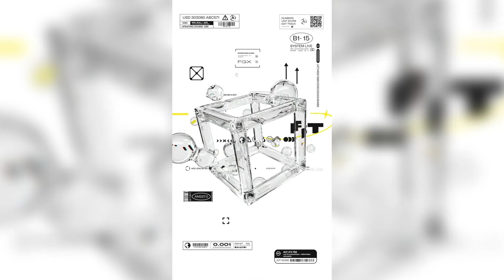Liquid Glass Motion Kit After Effects Template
Liquid Glass Motion Kit is a versatile animation pack featuring 40 fluid liquid-style elements and over 70 Y2K-inspired animated assets. Designed for creators, this kit is ideal for adding a unique liquid glass effect to your projects. All elements are in 4K resolution and include both vertical and horizontal formats. With seamless looping and alpha channel support, integrating these animations into your work is effortless. Whether you’re crafting openers, transitions, or engaging motion graphics, this pack gives you the tools to elevate your visuals.

Project main features:
40 Liquid Elements
73 Y2K-Style Animated Elements
Seamless Loop Animations
Alpha Channel
No Plug-ins required
Wide and Vertical Resolution
4K Resolution
Color Control